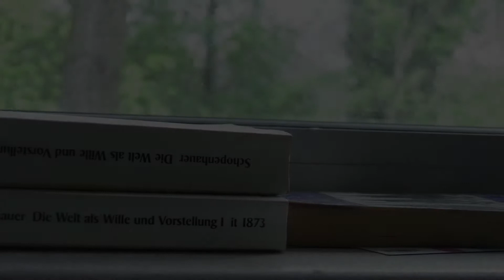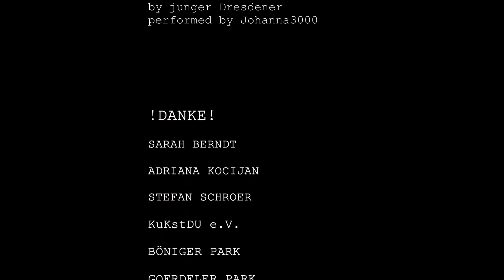ReformclubExtra - Reportage aus der Nachkriszeit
April 2020: Stefan Kalus (Klaus Steffen), Moderator des Infotainment-Formats Reformclub, sendet  ein Extra zur Coronakrise aus dem Homeoffice. Weil man die Maßnahmen der Regierung ja erst aus der Zukunft beurteilen kann holt er sich Hilfe aus der n-ten Dimension, Nicolas Dark, Pächter des raum-zeitenthobenen SCHATTENKIOSK übernimmt die Moderation und trifft auf die Protagonistinnen des Wandels...

Ein Film von Klaus Steffen und A.I. Hilfrich

als Joscha3000: Joscha X. Ende
als Johanna3000: Johanna Yassira-Kluhs